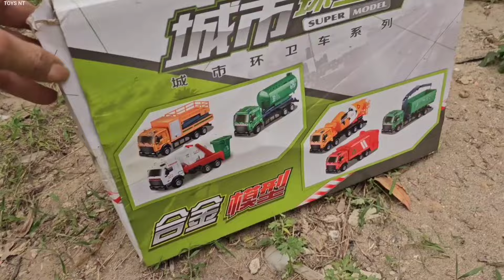Xe Tải Tìm Xe Cẩu Bự / Ôtô Máy Xúc Đất/ Xe Trộn Bê Tông / Xe Máy Múc Cát / Xe Cứu Hỏa / Xe Đồ Chơi